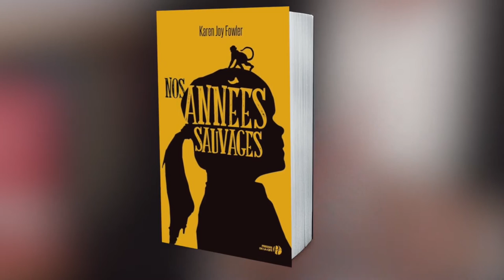Karen Joy Fowler présente son livre "Nos années sauvages"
Karen Joy Fowler met en avant l'intrigue de son roman "Nos années sauvages" : Je n’avais que cinq ans lorsqu’elle disparut de ma vie, mais je me souviens d’elle. Je me souviens d’elle avec précision.

Il était une fois deux sœurs, un frère et leurs parents qui vivaient heureux tous ensemble. Rosemary était une petite fille très bavarde, si bavarde que ses parents lui disaient de commencer au milieu lorsqu’elle racontait une histoire. Puis sa sœur disparut. Et son frère partit. Alors, elle cessa de parler… jusqu’à aujourd’hui. C’est l’histoire de cette famille hors normes que Rosemary va vous conter, et en particulier celle de Fern, sa sœur pas tout à fait comme nous...